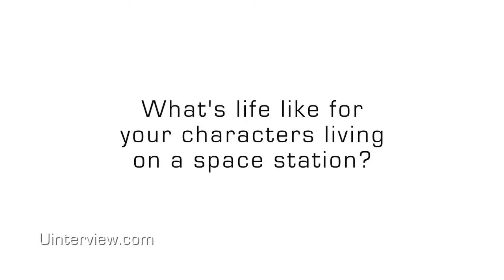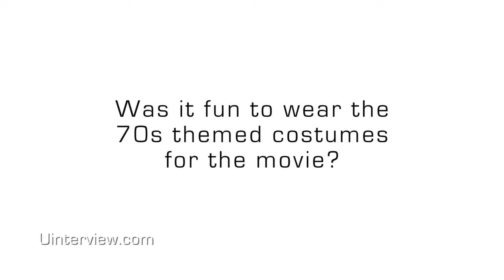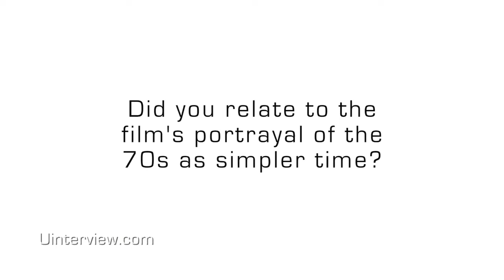Matt Bomer & Marisa Coughlan on living 70s life in space for 'Space Station 76'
Join the uInterview channel as a member to get access to exclusive celebrity videos – and your chance to submit questions for our celebrity guests! Check it out
The world's most interesting people tell their own stories.

LEAVE A COMMENT OR A REACTION so we know how you really feel!